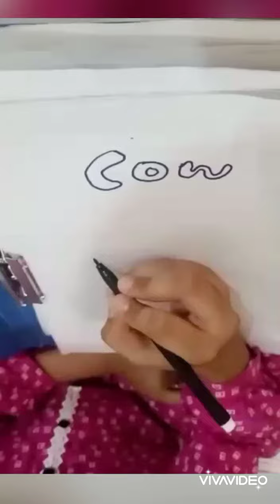Easy Cow Drawing🐮 For kids/ How to make cow for beginners/ Drawing tutorial